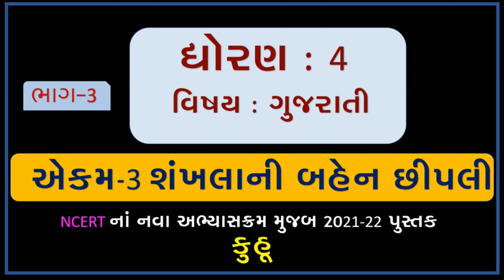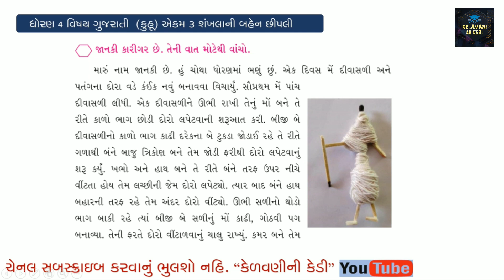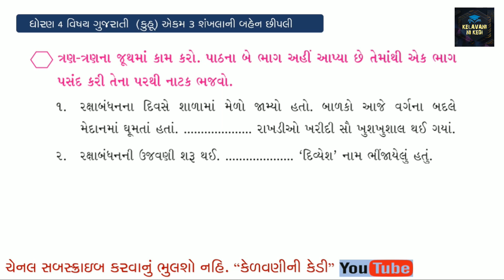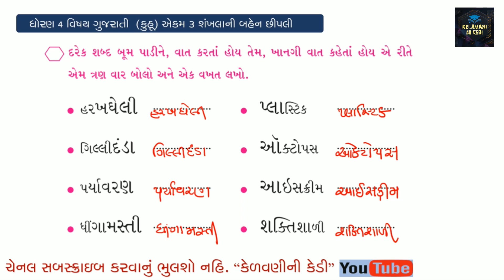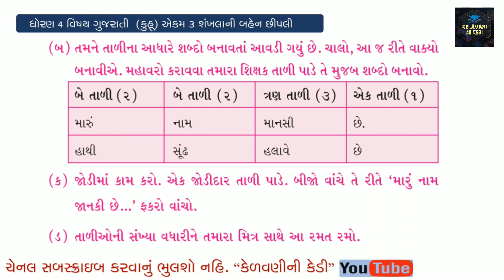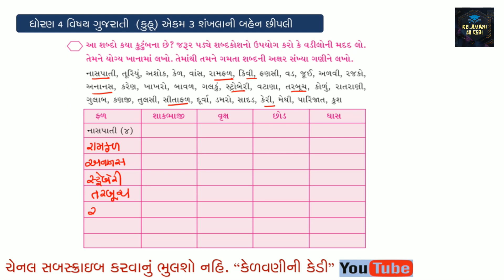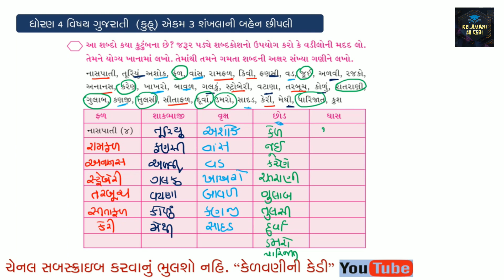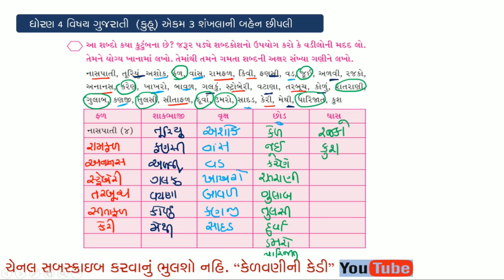GUJARATI STD4 ॥ KUHU || EKAM 3 || SHANKHALANI BAHEN CHHIPALI ||PART-3|| શંખલાની બહેન છીપલી ભાગ- 3